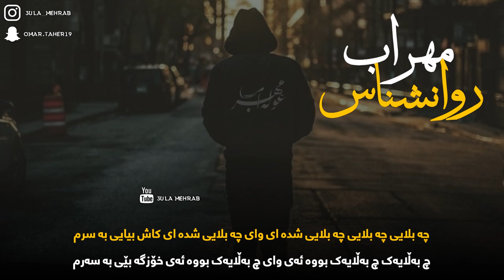Mehrab - RavanShenas Kurdish Subtitle ( New Track 2023 ) || مهراب - روانشناس ژێرنوس کوردی ٢٠٢٣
‎خواهش میکنم قبل از این کە کپی رایتم بکنن خبردارم کنن واسە این کە خستە شدنم ضایع نشە
My brothers, before you report the copyright, tell me so that I do not get tired for free.

‎ڵایکو _سەبسکڕایبتان_بیر_نەچێت

Snapcht: omar.taher19